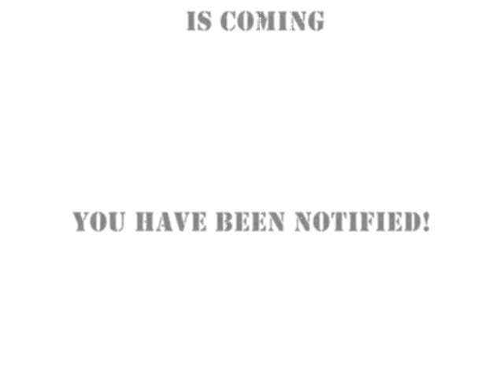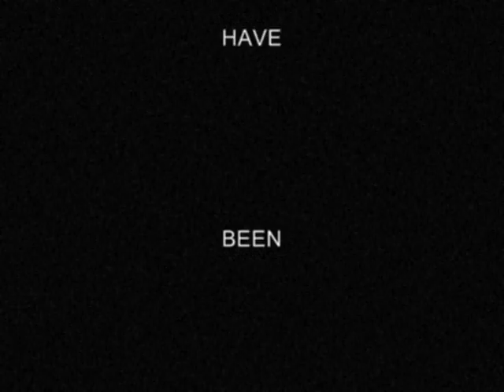6-24-11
6-24 is coming.  A magnitudinal event that will blow your mind is nigh.